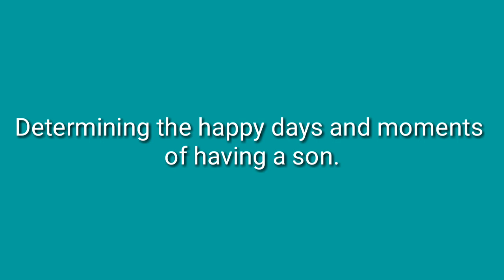এই শুভ দিনে মিলন করলে পুত্র সন্তান জন্মগ্রহন করবেই || Part-83 || PUTRO SANTAN Lave Hobe || PCB ARTS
আদি সনাতন (World Group)বৃহত্তম গ্রুপ

আজ স্ত্রীর সাথে মিলন করলে পুত্র সন্তান লাভ হবে।
If he reconciles, with his wife today, he will have a son,

পুত্র সন্তান লাভের শুভ দিন-ক্ষণ নির্ণয়।
Determining, the happy days, and moments, of having a son,

সু-পুত্র লাভের জন্য স্বামী স্ত্রীর শিক্ষামূলক ভিডিও।
Educational video, of husband and wife, for good son

আমার চ্যানেলে নতুন এসেছেন তারা অবশ্যই আমার চ্যালটি ভিজিট করবেন এবং প্লেলিষ্ট Playlist)থেকে “সনাতন শাস্ত্রের দিন-ক্ষণ নির্ঘন্টন” প্লেলিষ্ট (Playlist)টিতে প্রবেশ করে সকল ভিডিওগুলো দেখতে পারেন।

আজ যারা নতুন এসেছেন তারা অবশ্যই সাবসক্রাইব করুন এবং যদি সবার আগে পরবর্তী ভিডিওটি পেতে চান তবে সাবসক্রাইব কক্সের পাশের বেল আইকোনটিতেও একটি চাপ দিয়ে রাখুন। শাস্ত্রের নিষিদ্ধ দিনক্ষন সম্পর্কে Part-1, Part-2 অর্থাৎ প্রথম এবং দ্বিতীয় ভিডিওটিতে সম্পূর্ণ ভাবে উল্লেখ করেছি। তাই এই দিনগুলোতে নারী বিহার করবেন না। এবং এই ভিডিওটির ডেসক্রিপশন বক্সে প্রথম এবং দ্বিতীয় ভিডিওটির লিংকটি দিয়ে দিবো, আপনারা যারা নতুন আমার চ্যানেলে, তারা অবশ্যই সেই ভিডিও দুটি দেখে নিবেন। কারন এই প্রস্তুতি গ্রহনের পূর্বে কিছু শাস্ত্রিয় বিষয় আপনাকে মনে রাখতে হবে এবং আপনার পাশের বন্ধুটিকে অথবা আপনার ভাই-বোন, আত্মীয়-স্বজনকে আপনি এই বিষয়ে অবগত করতে পারবেন। তাতে সকলেই উপকৃত হবে। আর যখন নতুন ভিডিও আপলোড করবো সেই ভিডিও গুলো অন্ততঃ শেষ পর্যন্ত মনোযোগ সহকারে অবশ্যই শুনবেন । আমার ফেসবুক গ্রুপটি পেতে এই ভিডিওর ডানপাশে ছোট্ট এই এ্যারো চিহ্নটিতে চাপ দিন ডেসক্রিপশন বক্স ওপেন হবে, সেখান থেকে আমার ফেসবুক গ্রুপের লিংকে প্রবেশ করুন এবং আদি সনাতন (ওর্য়াল্ড গ্রুপ) বৃহত্তম গ্রুপে আপনাকে এড দিন। আপনার যত প্রকার এই বিষয়ে প্রশ্ন আছে আমাকে ফেসবুক ইনবক্সে জানাতে পারেন। আমি উত্তর দেওয়ার একান্ত চেষ্টা করবো।আশা করি আপনার অতি প্রয়োজনীয় কথাগুলোই শুধু ইনবক্সের মাধ্যমে জানাবেন। আর আপনাদের ফ্রেন্ডস লিষ্টে থাকা বন্ধুদেরকে প্রতিদিন অন্ততঃ 20/25 জন করে বন্ধুদের এড দিন ‘আদি সনাতন (World Group)বৃহত্তম গ্রুপে ” । যাতে করে সকলেই উপকৃত হতে পারে।
Part-1, Part-2 i.e. the first and second videos have completely mentioned about the forbidden days of scripture. So do not visit women these days. And I will give the link of the first and second video in the description box of this video, those of you who are new to my channel, must watch those two videos. Because before you start this preparation, you need to keep in mind some scriptural issues and you can inform your next of kin or your siblings, relatives. Everyone will benefit.

অনেকে বলেছেন রাত 12টার পরে তারিখ পরিবর্র্তন হয়। আজ রাত বারোটার আগের তারিখ ধরে নিবো নাকি 12টার পরের তারিখ ধরে নিবো। আপনাদের সুবিধার জন্য আমি দিনের নাম এবং তারিখ দুটোই উল্লেখ করি। উদাহরনস্বরূপ বলছি- যেমন-ধরুন আজ 25 তারিখ বৃহস্পতিবার । রাত এবং দিন মিলে 24 ঘন্টায় 25 তারিখই ধরে নিবেন। আমি সেভাবেই মিলিয়ে দিন-ক্ষণ নির্নয় করি। রাত 12টার পরে তারিখ পরিবর্তন হলেও আপনি বৃহস্পতিবার 25 তারিখের রাতই ধরে নিবেন সারারাত। আমি যে তারিখ মিলনের জন্য উল্লেখ করবো সেই দিনের রাতেই আপনি মিলনে রত হবেন রাত্রির 4র্থ প্রহরে। আর একটি কথা বলবো যে, আপনি হয়তো সেই শুভক্ষনে ঘুম থেকে উঠতে দেরি করে ফেলেছেন, তাই আপনি আপনার সেই শুভ সময়ের অধা ঘন্টা বা এক ঘন্টা পূর্বে মোবাইলে এলার্ম দিয়ে রাখবেন। যাতে সঠিক সময়ে জেগে উঠে কার্য্যটি শেষ করতে পারেন।
আপনাদের লাইক কমেন্টস উপর নির্ভর করে আমাদের ভিডিও বানানোর স্পৃহা। তখন আমাদের অধিক আগ্রহ প্রকাশ পায় ভিডিও বানাতে। তাই সকলকে একটি লাইক কমান্টস করে আপনাদের সঠিক তারিখটি অবশ্যই জানিয়ে রাখবেন।
আপনি যে দিনে ঋতুমতি হয়েছেন সেই দিনের সঠিক তারিখের উপরই নির্ভর করবে শুভদিনের নির্নয়করন। তাই আপনার ঋতুমতির তারিখটি অবশ্যই মনে রাখতে হবে। এবং সেই তারিখ অনুসারে যখন আপনার শুভ দিন নির্র্নয় করে দেওয়া হবে, সেদিনের রাতে 4র্থ প্রহরে মিলনে রত হতে হবেন।

প্রহর কি? অনেকে আমরা প্রহর কি তা জানিনা। তা নিয়ে অনেক দ্বিধা দন্ধের মধ্যে থাকতে হয়। প্রহর হলো দিবা এবং রাত্রী মিলে মোট আট টি। প্রতি 3 ঘন্টা পর পর একটি প্রহর আসে।
প্রথম প্রহর হলো সকাল 6 টা থেকে 9 টা
দ্বিতীয় প্রহর হলো 9 টা থেকে 12 টা
তৃতীয় প্রহর হলো 12 টা থেকে 3 টা
চতুর্থ প্রহর হলো 3 টা থেকে সন্ধ্যা 6 টা পর্যন্ত্।

এই হলো দিনের 4 টি প্রহর।
প্রতিটি প্রহরে  3  ঘণ্টা হয়।
ঠিক এভাবে রাতের প্রহরও 4টি।
সন্ধ্যা 6:00 টা থেকে ভোর 6:00 টা পর্যন্ত ।